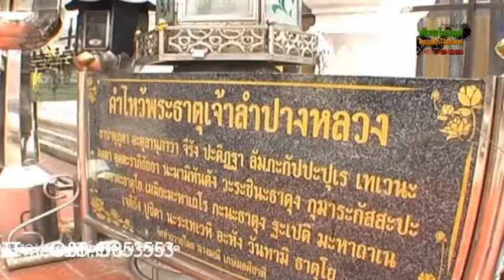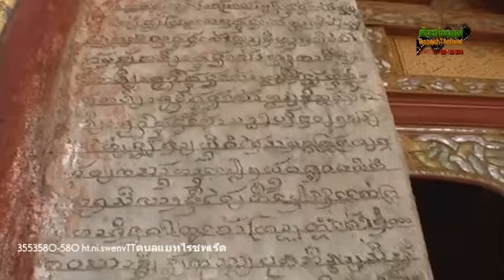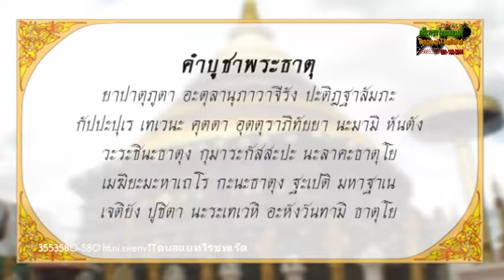แก้ปีชง ราศรีประจำวันเกิด 01